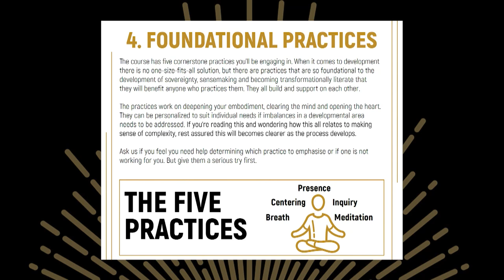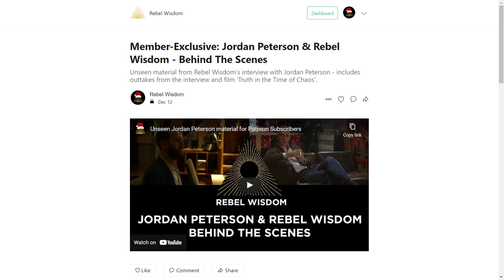A Christmas Gift from Rebel Wisdom, the Sensemaking Companion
Happy Christmas!

The Sensemaking Companion introduction film is listed on our new home on Substack

We're now hosting all our exclusive member content there, and there's a library of around 100 films - including our brilliant recent conversation with John McWhorter - and also talks with people like Iain McGilchrist, John Vervaeke, Ayishat Akanbi, Nora Bateson, Jamie Wheal - all the sessions from our festivals, unseen behind the scenes material with Jordan Peterson and more.

If you are already a member - we've registered you already and given you access, so don't worry. If you'd like to join us however - come and check it out.